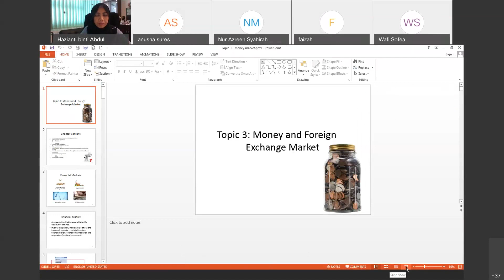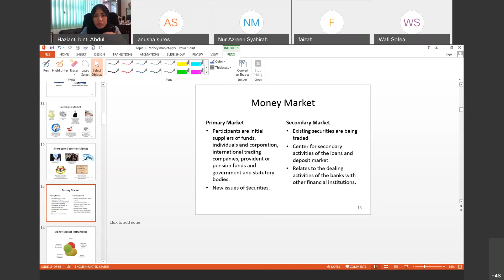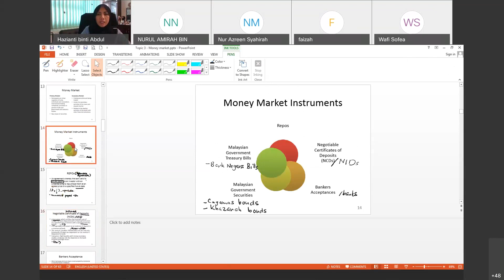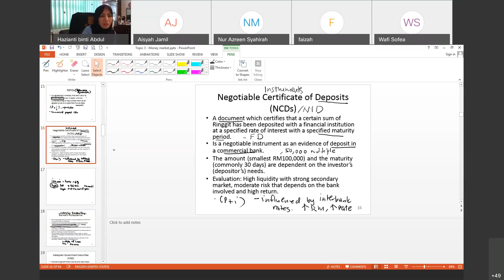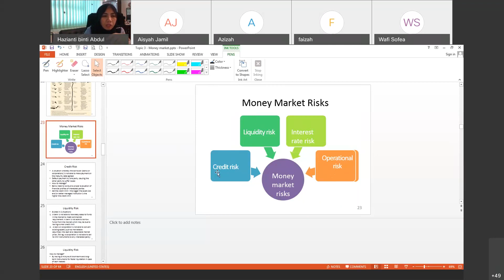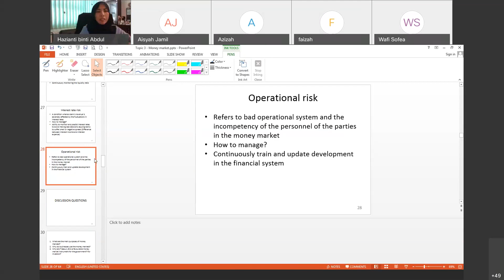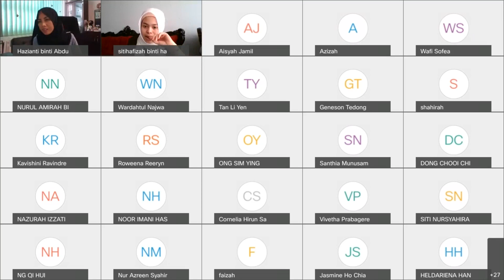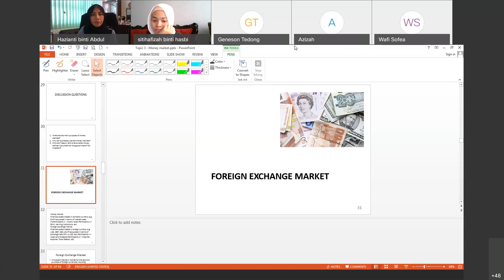Banking and Financial Institutions - Money Market